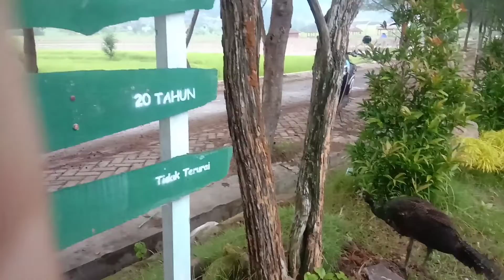ngulahan park irfan hakim harus tau tempat ini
wisata baru
berada di lokasi desa ngulahan sedan rembang jawa tengah